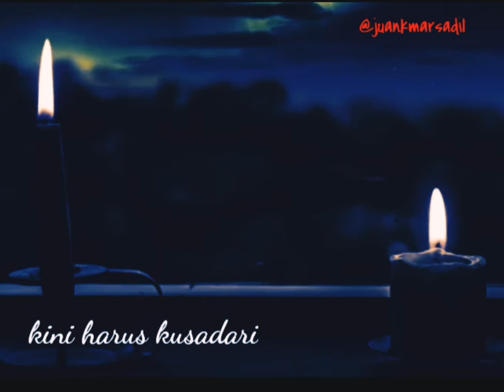Sahara - terbagi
Story wa